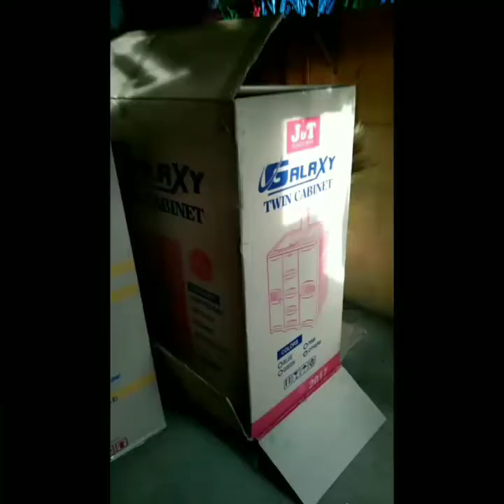UNBOXING J&T GALAXY TWIN CABINET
Good Quality Rattan Cabinet
Galaxy Twin Cabinet
Brand: J&T
Length: 39 1/2 inches
Height: 43 inches
Width: 19 1/2 inches
P2,700 only
Shoppe account: Murang Plasticwares
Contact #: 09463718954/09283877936